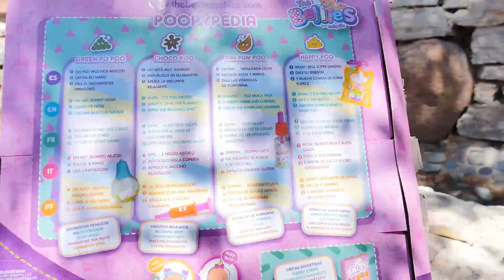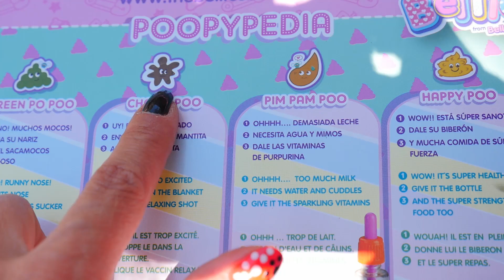Maşa ve Koca Ayı izle. Koca Ayı oyuncak bebeğe bakıyor!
Maşa ve Koca Ayı Türkçe izle. Oyuncak bebek bakma ve havuz oyunu! Bir arkadaşı bebeğini bugün Koca Ayıya bıraktı. Koca Ayı bebeğiyle havuz kenarına gidip ona bakacak. Yemeğini yedirecek, altını temizleyecek. Bebeğin burnu akıyormuş, Koca Ayının bunun için acil durum çantası var.

Baba Zamanı kanalına hoş geldin! Kızlar ve erkeler için eğlenceli oyunlar - Süper Kahramanlar, bebek bakma ve yemek yapma oyunları!